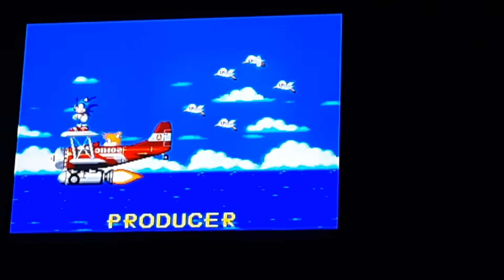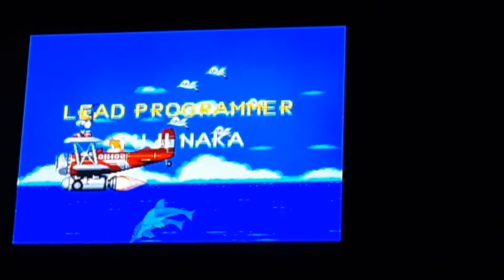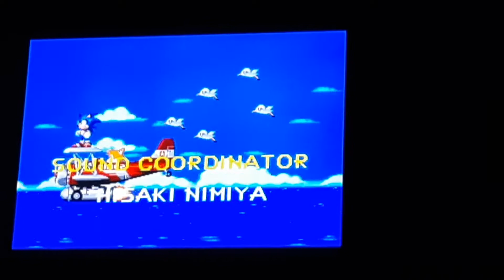Sonic The Hedgehog 3 and Knuckles Ending Mega Drive Sega Genesis 1994 Eggman Final Boss Fight Battle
Sonic The Hedgehog 3 and Knuckles Ending Mega Drive Sega Genesis 1994 Eggman Final Boss Fight Battle Sonic and Tails Gameplay Longplay Playthrough Walkthrough Part 4 World Of Longplays and Razeen Natha